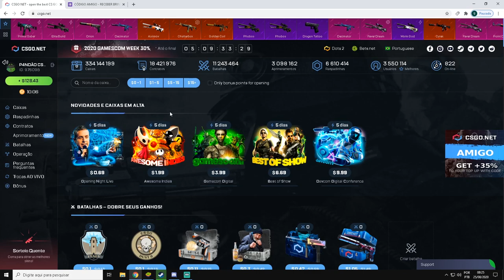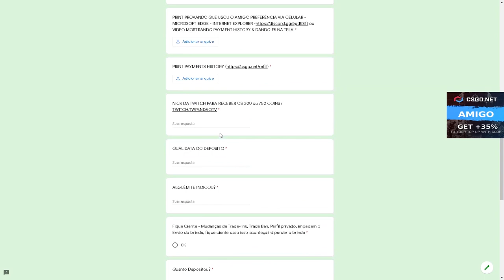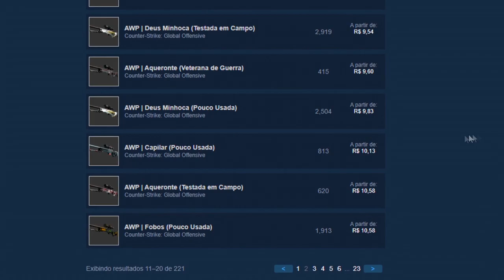ABRI SÓ a CAIXA DUMBAZZ de 2$ deu BOM? - 3$ CÓDIGO ESCONDIDO